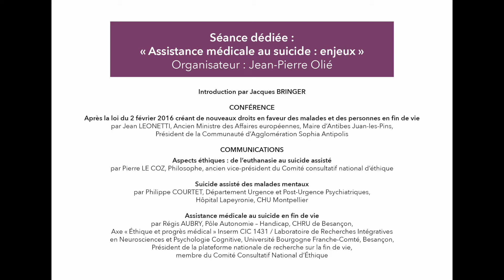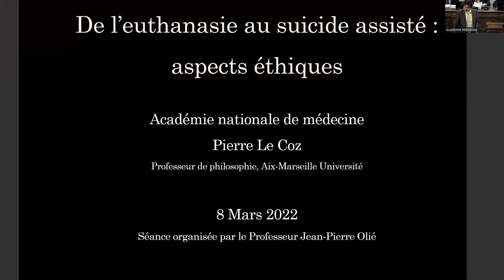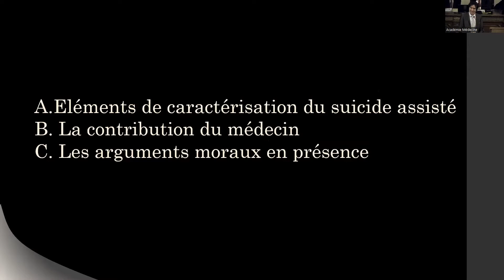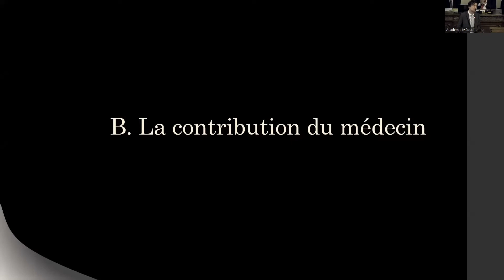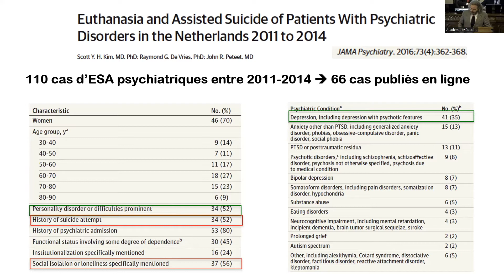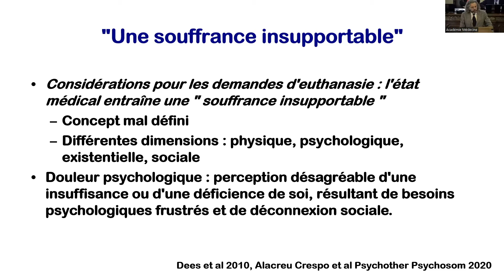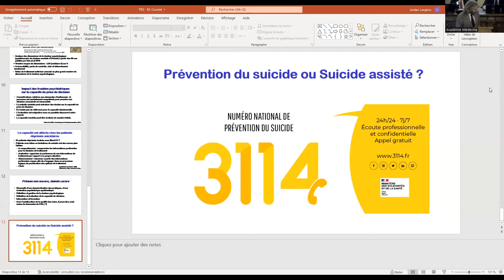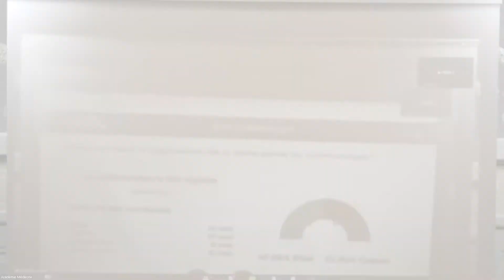Séance dédiée : « Assistance médicale au suicide : enjeux »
Organisateur : Jean-Pierre Olié

Introduction par Jacques BRINGER

Conférence
Après la loi du 2 février 2016 créant de nouveaux droits en faveur des malades et des personnes en fin de vie par Jean LEONETTI (Ancien Ministre des Affaires européennes. Maire d’Antibes Juan-les-Pins. Président de la Communauté d’Agglomération Sophia Antipolis)

Communications
Aspects éthiques : de l’euthanasie au suicide assisté par Pierre LE COZ (Philosophe, ancien vice-président du Comité consultatif national d’éthique)
Suicide assisté des malades mentaux par Philippe COURTET (Département Urgence et Post-Urgence Psychiatriques, Hôpital Lapeyronie, CHU Montpellier)
Assistance médicale au suicide en fin de vie par Régis AUBRY (Pôle Autonomie – Handicap, CHRU de Besançon. Axe « Éthique et progrès médical » Inserm CIC 1431 / Laboratoire de Recherches Intégratives en Neurosciences et Psychologie Cognitive, Université Bourgogne Franche-Comté, Besançon.   Président de la plateforme nationale de recherche sur la fin de vie. Membre du Comité Consultatif National d’Éthique.)